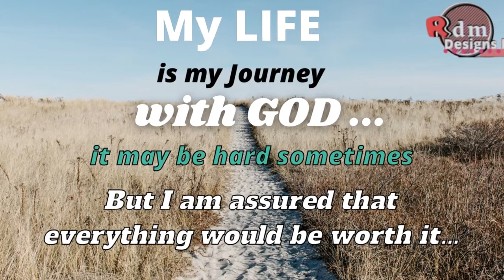Best Motivational Quotes | Inspirational Quotes |Canva Made by Rdm Designs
BestMotivationalQuotes inspirationalquotes |Canva Made by Rdm Desigs